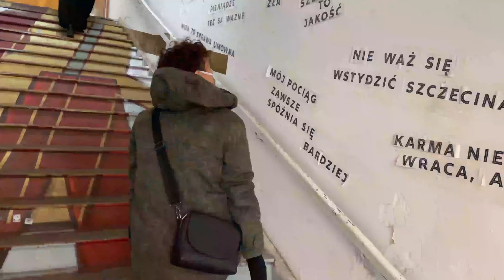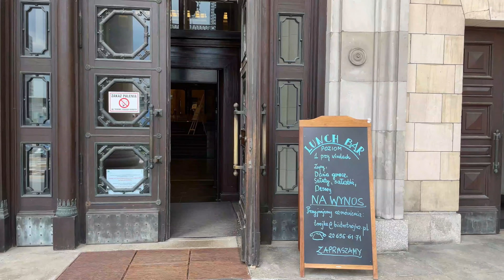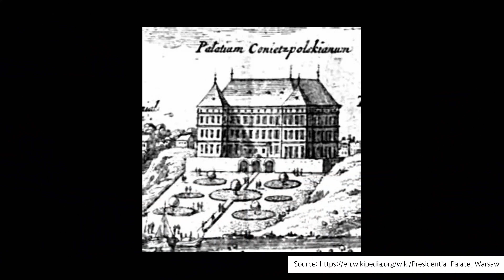Americans in Warsaw | Old Town | Tomb of the Unknown Soldier | Stalin's Gift to Poland | White House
We are visiting one of Poland's most desired destinations and capital of Poland: Warsaw. We stop at the famous Palace of Culture and Science (Pałac Kultury i Nauki/Pałac Młodzieży), ride our bikes through Park Saski, visit the Tomb of the Unknown Soldier, Old Town, Zygmunt's Column (Kolumna Zygmunta), The Royal Castle and the White House. Thanks for tagging along!

You may also support by purchasing Anna's mini cookbook "POLISH YOUR KITCHEN, A BOOK OF MEMORIES; CHRISTMAS EDITION" via Amazon:

Edited by Gosia Wawer.